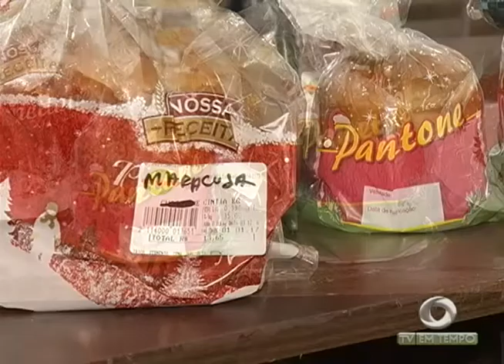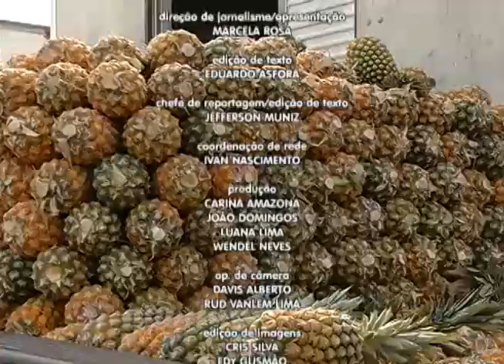Preço do abacaxi caiu nas feiras. é que a produção é grande, mas a procura pela fruta tem sido baixa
02º BLOCO JORNAL 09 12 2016 - Preço do abacaxi caiu nas feiras. é que a produção é grande, mas a procura pela fruta tem sido baixa